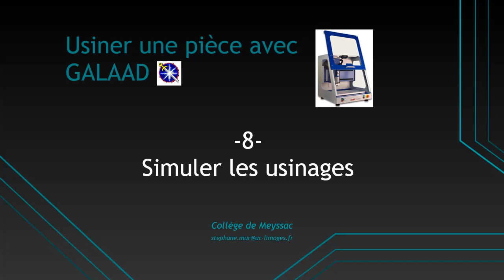Galaad 08 : Simuler les usinages